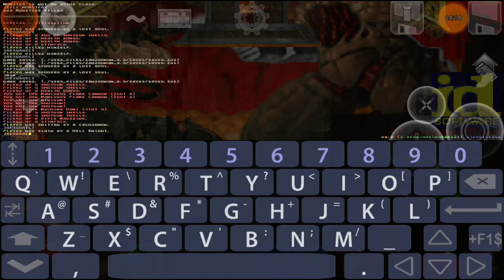I hate this | Doom 2 No Rest For The Living #3